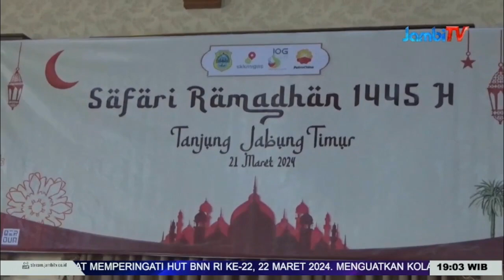SAFARI RAMADHAN 1445 H||SKK MIGAS PETROCHINA GELAR SAFARI RAMADHAN BERSAMA PEMKAB TANJABTIM